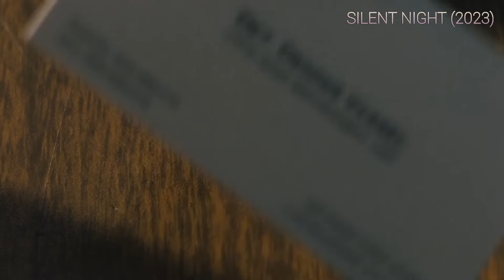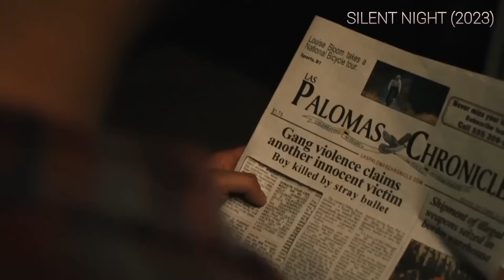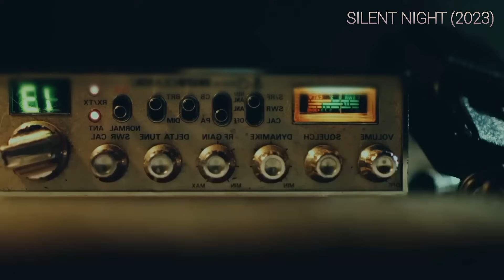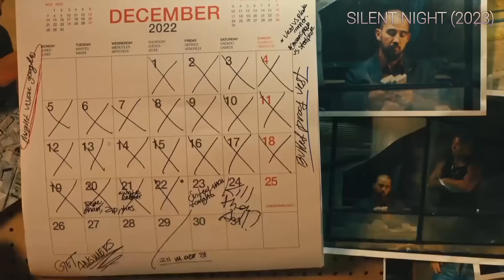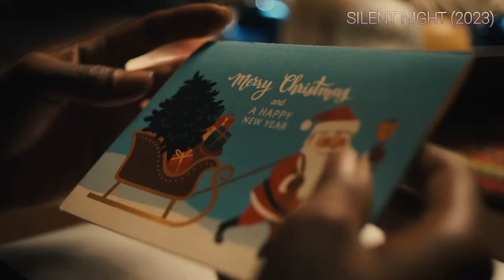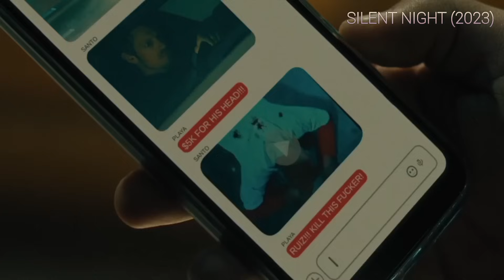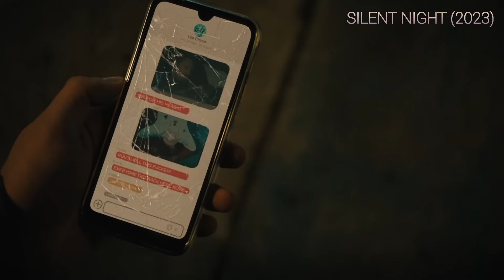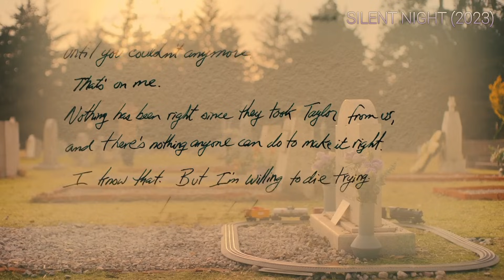⚠️He Wants To Take REVENGE 🔥 For His DE@D Child | Hollywood Movie Explained In Hindi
Other titles:
movie explained in Hindi
movie explained
2022 hollywood movie explained in hindi
2023 hollywood movie explained in hindi

Storyline:
On Christmas Eve, a man witnesses the death of his young son when the boy gets caught in crossfire between warring gangs. Recovering from a wound that cost him his voice, he soon embarks on a bloody and grueling quest to punish those responsible.